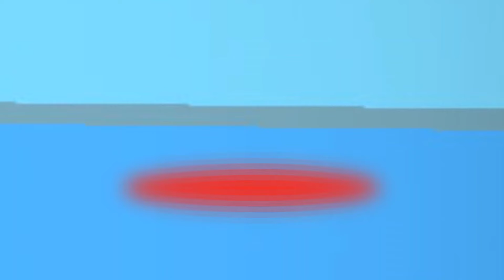If Megalodon get added to dwm be like:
Animation style and idea from : @Gghuhi

This is just a funny animation about dinosaur world mobile ye